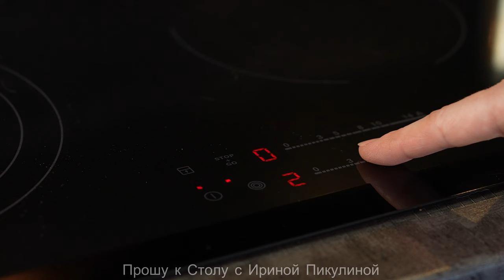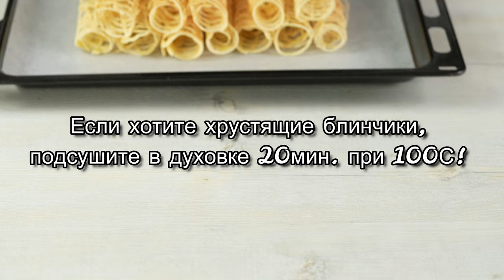Уличная ЕДА. Сладкие и Хрустящие ПАУТИНКИ.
Блинчики-паутинки!
Ингредиенты:
Мука  75г
Крахмал кукурузный 40г
Мука рисовая 35г
Сахар 50г
Яйцо 1шт
Соль ¼ ч.л
Ванильный сахар ½ ч.л
Молоко 90мл
! Если хотите хрустящие блинчики, подсушите в духовке 20мин. при 100С!